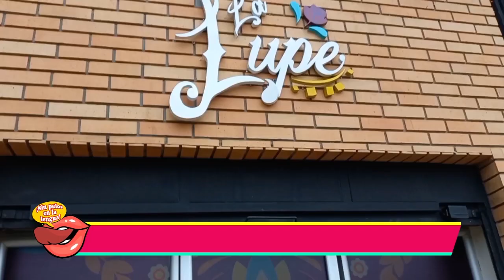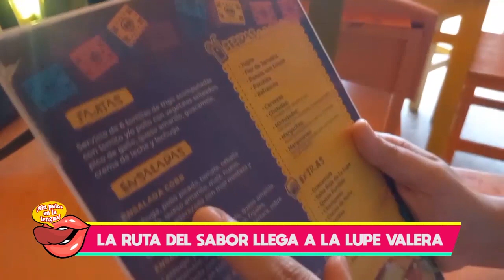LA LUPE Y LA PUERTA - SIN PELOS EN LA LENGUA 09-06-2023